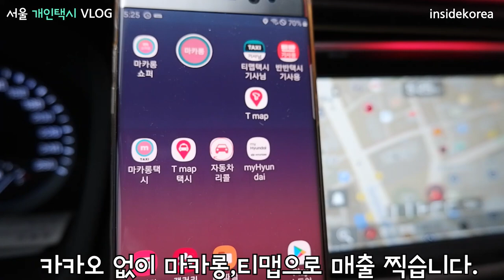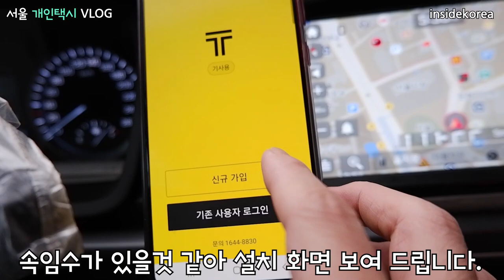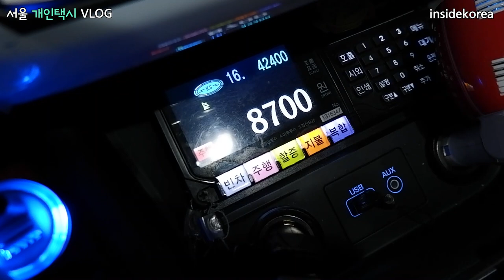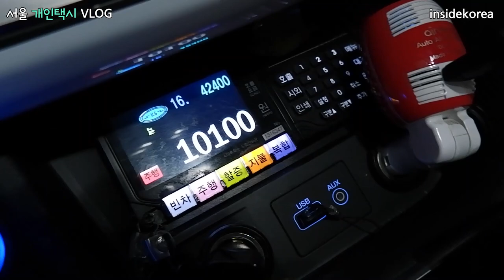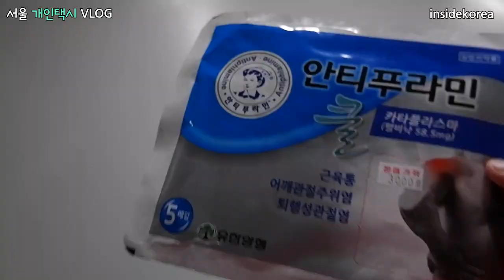Vlog(124) 저는 카카오T를 안합니다.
2018년 11월 이후 카카오T의 모든것을 삭제하고
그동안 카카오가 믿음을 깼기에 앞으로 영원히 안하기로 했습니다.
제가 타다 프리미엄을 욕하는 것도 마찬가지 같은 동료기사의
희생을 모르고 돈독오른 일부 몰지각한 인간들이 타다를 선전하는것을
보면서 인간이 어떻게 저럴수 있나 하는 생각이 듭니다.